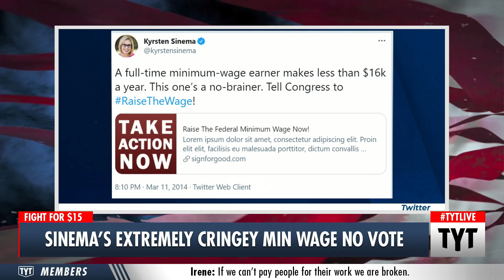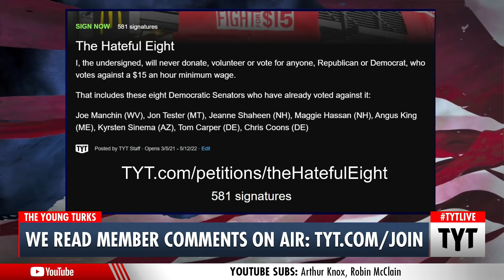Kyrsten Sinema's Calluous Vote Performance Will Make You Cringe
Senator Kyrsten Sinema's cringey tribute to John McCain during the minimum wage vote. Koa Beck, John Iadarola, and Cenk Uygur discuss on The Young Turks. Watch LIVE weekdays 6-8 pm ET and replayed 11-1am ET.

"The only thing Sen. Kyrsten Sinema wants to give Arizonans and the nation is “cake.”

Forget the $15-an-hour wage or clearing the way for immigration and election reform. Sinema apparently just wants the little people to eat cake.

She literally carried a cake to the Senate when she voted against Sen. Bernie Sanders’ proposal to keep the $15-an-hour wage hike in the $1.9 billion COVID-19 relief plan. Her spokesperson later said Sinema brought the cake for Senate staffers who had been working through the night."

Hosts: John Iadarola, Cenk Uygur, Koa Beck

Cast: John Iadarola, Cenk Uygur, Koa Beck

210305__TA02Sinema